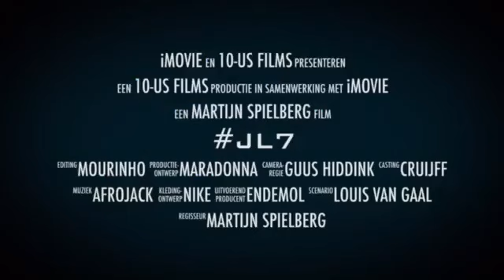FlevoNautica: Oud Huijzer 570 Tender met Suzuki 70 Pk, afgeleverd aan Jeremain Lens. Super set!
Jeremain Lens, mooie tender om te genieten op het water

FlevoNautica: thuis op het water

Jolanda Jansen en Ferry Katerberg zijn de oprichters van Flevonautica, het grootste watersportbedrijf van Flevoland en omstreken. Met passie voor watersport en ondernemerschap hebben ze Flevonautica opgebouwd tot een succesvol bedrijf, dat inmiddels bekend staat om haar uitstekende service en scherpe prijzen.

Flevonautica biedt een breed scala aan boten, variërend van kleine sloepen tot grote tenders van toonaangevende merken. Ze zijn altijd in voor nieuwe ontwikkelingen op de markt. Een van de succesfactoren van Flevonautica is de aandacht die besteedt wordt aan haar klanten. Zij geloven sterk in een persoonlijke aanpak en willen er samen met het team voor zorgen dat elke klant een onvergetelijke ervaring heeft. De informele sfeer en fantastische locatie van de showroom maakt de beleving compleet. Ons motto: Geniet van alle mogelijkheden die ineens op je pad komen.

Je kan ons volgen via alle social media kanalen waar we met foto`s en filmpjes een indruk geven van het plezier op het water en ons bedrijf.
Wist je dat je ook een boot kan huren bij ons. We verhuren leuke sloepen en tenders die jou het gevoel van je eigen boot op het water geven.

tot snel in onze showroom in jachthaven Marina Muiderzand.
Marinaweg 14
1361 AC Almere Duin